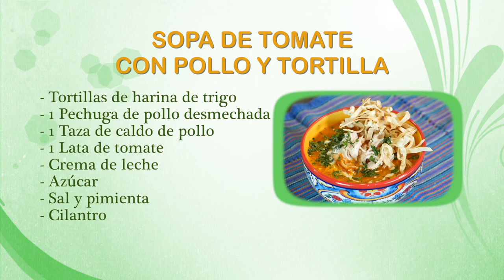Sopa de tomate con pollo y tortilla - HogarTv producido por Juan Gonzalo Angel Restrepo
El chef Juan Parra, te enseña a preparar esta sencilla y deliciosa sopa de tomate al mejor estilo mexicano para que sorprendas a tus invitados.

¡SÍGUENOS!

Invitado:
Juan Parra